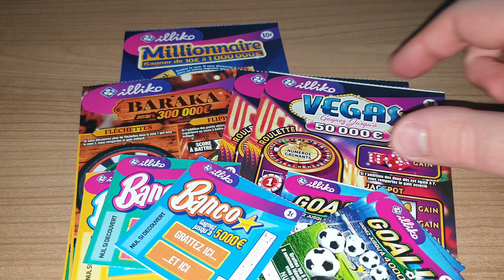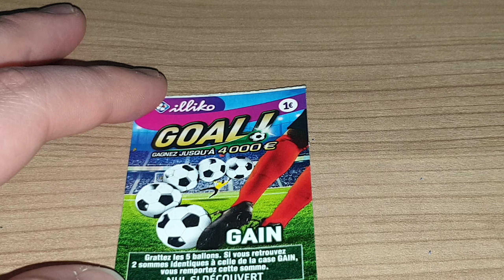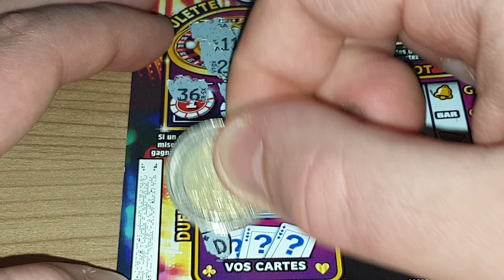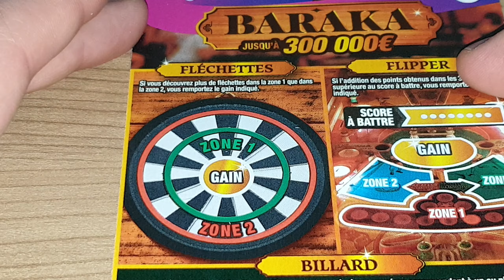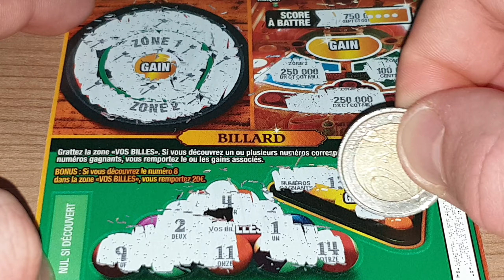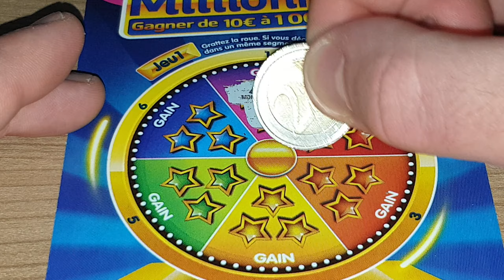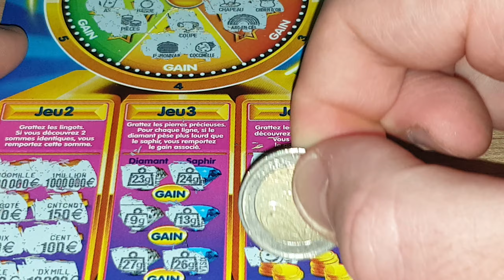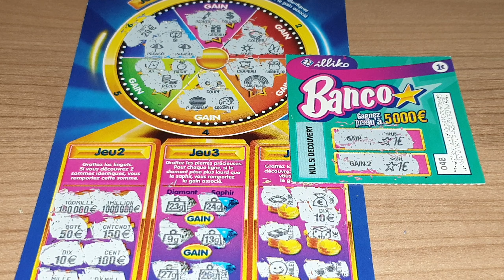⭐ Grattage Abonnés #365 • FDJ/Illiko ⭐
N°365 • Demande de "Yulu Kyoku"
- Banco (1€)
- Numéro Fétiche (1€)
- Goal (1€)
- Astro (2€)
- X10 (2€)
- Black-Jack (2€)
- Solitaire (2€)
- Pactole (2€)
- Lucky Pass (2€)
- Mots Croisés (3€)
- Vegas (3€)
- Burger Quiz (3€)
- Top Chrono (3€)
- 24 Jours en Or (3€)
- Cash (5€)
- Jackpot (5€)
- Maxi Mots Croisés (5€)
- X20 (5€)
- Baraka (5€)
- Méga Mots Croisés (10€)
- Millionnaire (10€)
- Bingo (10€)
- Méga Goal (10€)
- France Olympique (10€)
- Mission Patrimoine (15€)